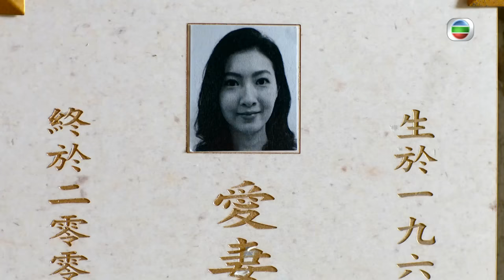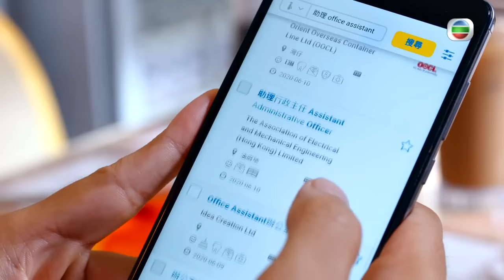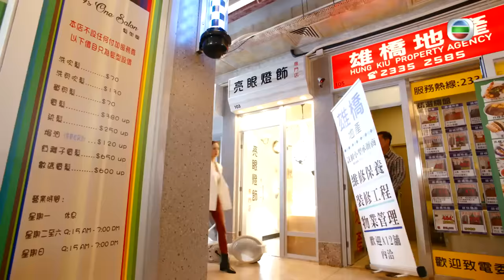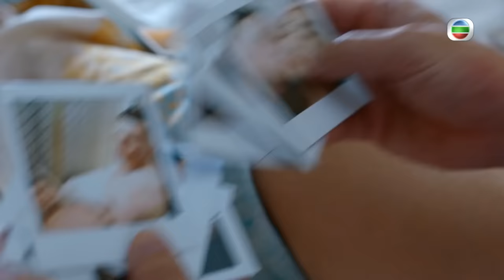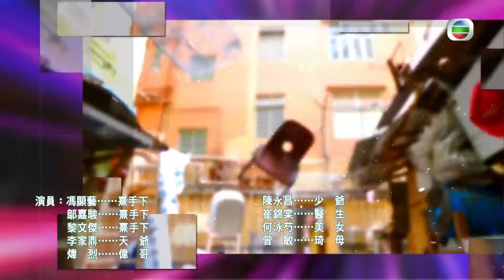[Eng Sub] TVB ក្រុមកម្លាំងពិសេស 10/25｜រឿងភាគហុងកុង និយាយខ្មែរ｜2022｜I've Got The Power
TVB រឿងភាគ - ក្រុមកម្លាំងពិសេស (I've Got The Power)｜Ruco Chan, Natalie Tong, Joel Chan｜TVBCambodiaDrama｜សាច់រឿងនិយាយពីមនុស្ស 5 នាក់មានថាមពលពិសេសរៀងៗខ្លួនដែលមិនធ្លាប់មានពីមុនមក ហើយបានបង្កើតភាពរញ៉េរញ៉ៃក្នុងជីវិតរបស់ពួកគេ ប៉ុន្តែថាមពលពិសេសនេះក៏ត្រូវបានប្រើប្រាស់ដើម្បីលើកតម្កើងគុណធម៌ផងដែរ។ តើថាមពលដ៏អស្ចារ្យនេះអាចប្រែក្លាយមនុស្សសាមញ្ញទៅជាមនុស្សអស្ចារ្យបាន ដូច្នេះតើវាជាពរជ័យទេ? ឬបណ្តាសា?